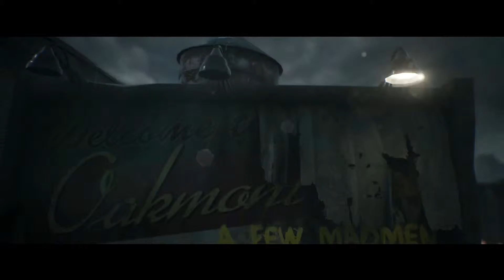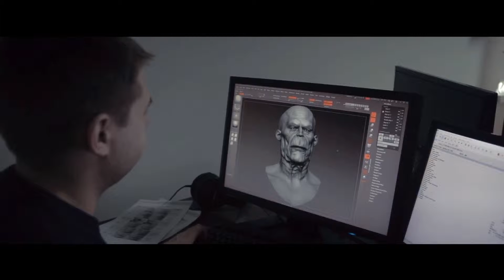The Sinking City #2 Trailer 沈沒之都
New England suffers from a massive flood, making terrified citizens succumb to madness and doubt. The protagonist Charles W.Reed is a private investigator, whose task is to resist the mass hysteria and discover the cause of the mysterious events that brought the city to the brink of collapse.

The Sinking City plays like a detective game. It features an open investigation system in which the outcome of the player's quests will often be defined by how observant the players are when investigating different clues and pieces of evidence. A boat will be one of the key ways players traverse in the game.

背景是設定在 1920 年代美國奧克芒市，這個都市飽受洪水困擾，玩家身為私家偵探他發現這個城市不只有洪水問題，還有許多超自然的問題得去釐清，整個都市因此遊走在瘋狂的邊緣，玩家得想辦法在這飽受困擾的城市中生存下來，解開慘狀背後的真相。

遊戲故事主要設定被自己的過去與世俗的眼光所折磨的私家偵探，來到了奧克芒市，他起初只是企圖尋求精神上的救贖。奧克芒市曾經是一處以走私聞名、許多人來此追求財富的貿易港口，但卻受困於超自然現象、如今幾乎與外界隔絕。玩家在這充滿迷信的地方，除了要處理不斷來找麻煩的敗類外，還要探索當地人從未發現的蛛絲馬跡，以面揭開這個世界背後的恐怖真相。

發行日 : 2019年3月31日

I will find more latest and hottest trailers for you

我會繼續為你們找更多最新最令人熱切期待的預告片
謝謝支持